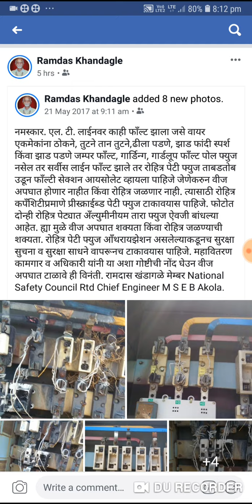"रोहित्र पेटी " वीज अपघात टाळण्यासाठी most important.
Lecturersavailable.guidanceavailable.